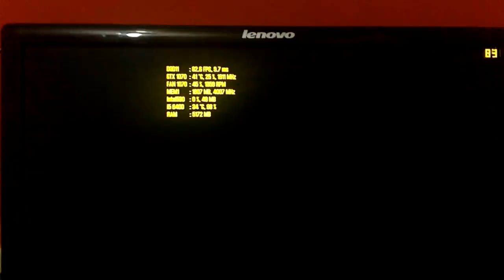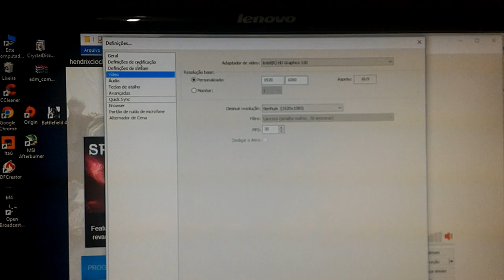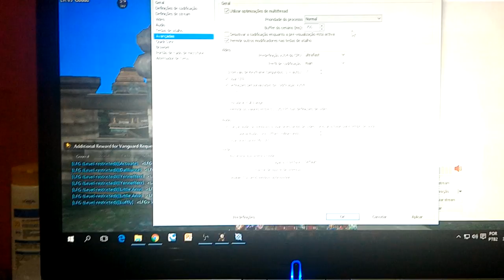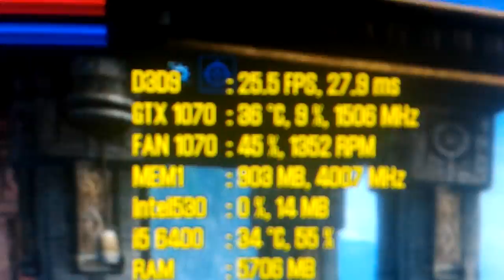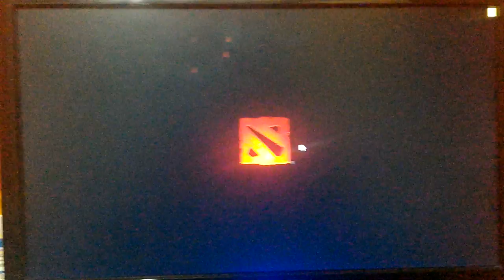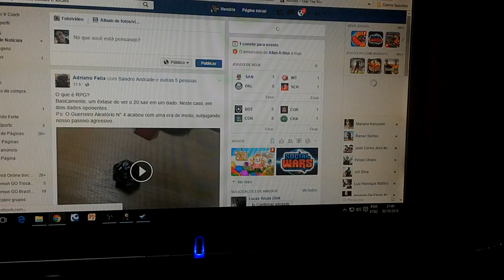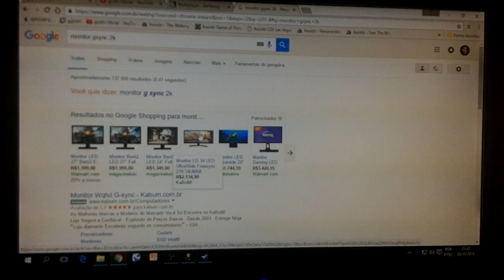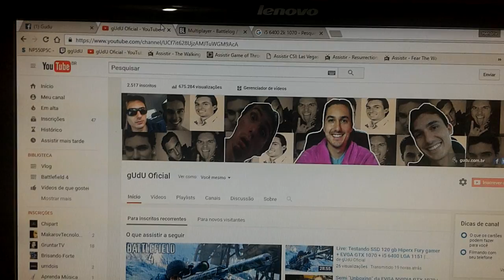Teste de FPS em HD com GTX 1070 + i5 6400 no BF4, Tera Online e Dota 2, com OBS e sem OBS | Vlog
Fiz alguns testes pois pecebi que com o processador i5 6400, ele utiliza mais processador tanto para gravar no OBS quanto para executar o BF4, gerando assim a queda do FPS, mas eu nao sinto nenhuma travada, pois o draw call no processador é mais frequente, já que a resolução esta em HD, porque nao tenho monito 2k ou 4k ainda, nao comprei xD, e então quando ativado a gravção mesmo em placa de video offboard, ele cai FPS sim, uns 30 ou no maximo 50 fps, porem se ainda se manter na media de 60 fps esta otimo, porem no TERA online como é mal otimizado, ainda asism
PODER CONTER "XINGAMENTOS"
Videos quarta e sábado  às 12hrs
► PicPay @guduoficial
.­. PARCERIAS. ­. ­.